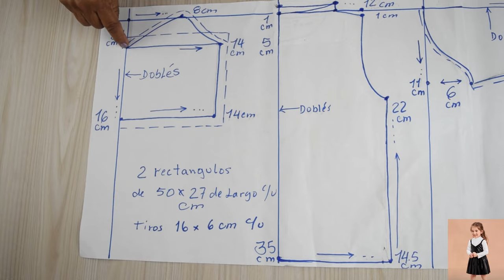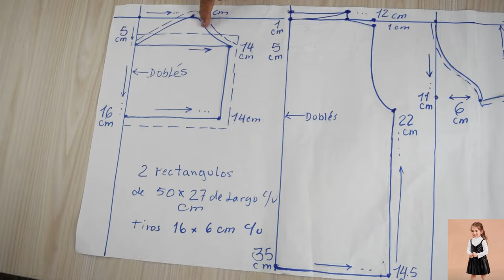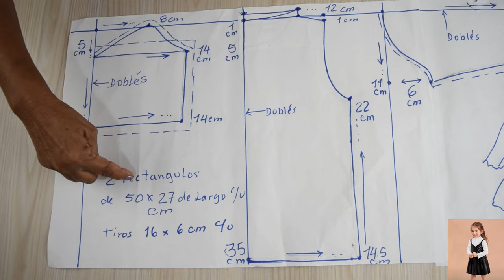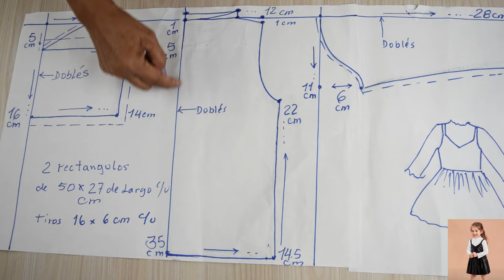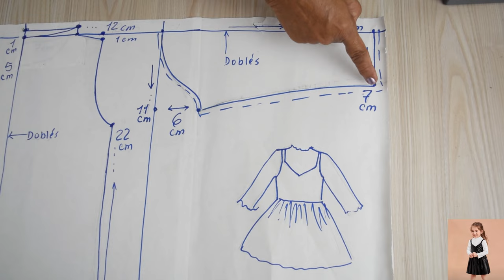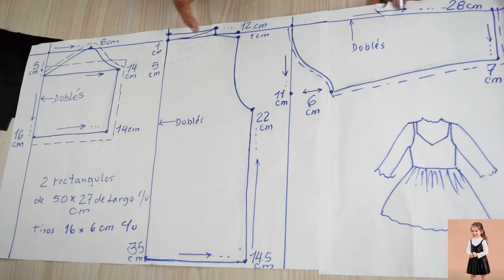✅🌺 La mejor manera de coser un hermoso Jumper en cuerina - Costura para principiantes